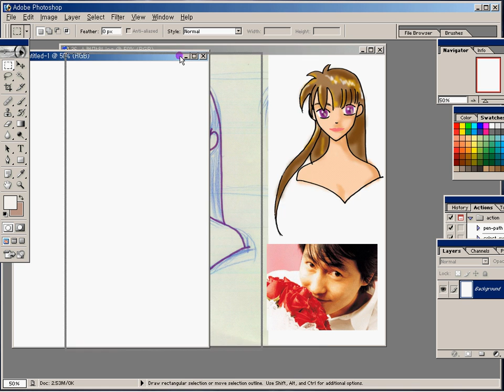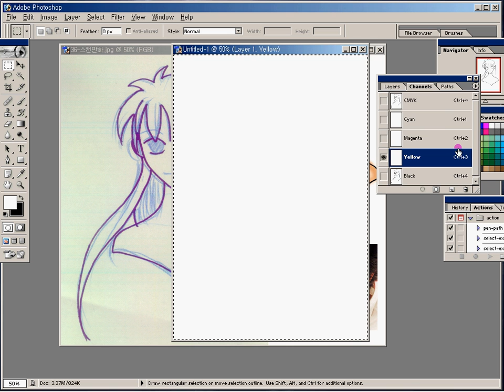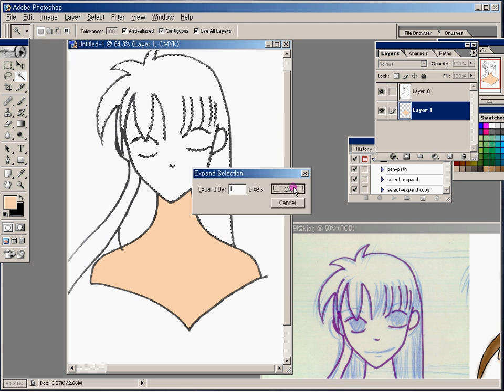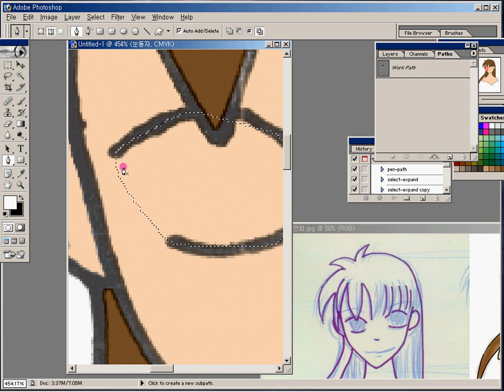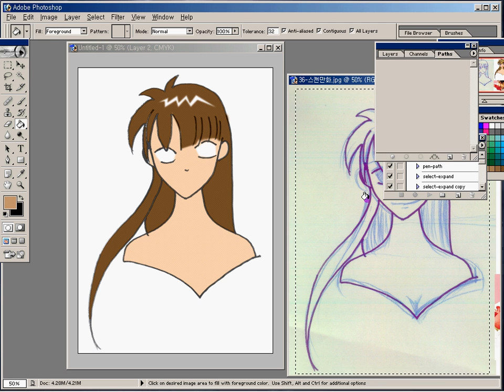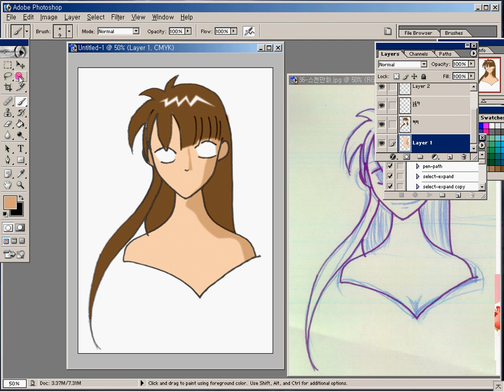18 스캔만화 그리기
다움카페 맥스만화의 커리와진도표 게시물 스캔만화